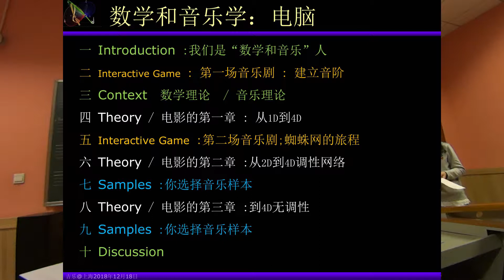Shanghai Interactive Conference Part02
Part 2
Program of the conference
Theory, Games, Analysis Samples,..
English and Chinese voice translation